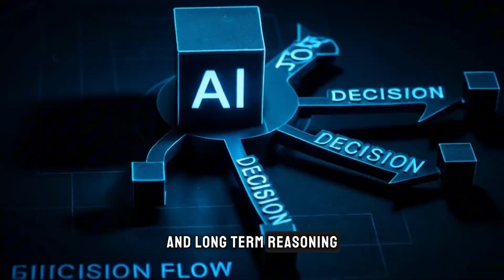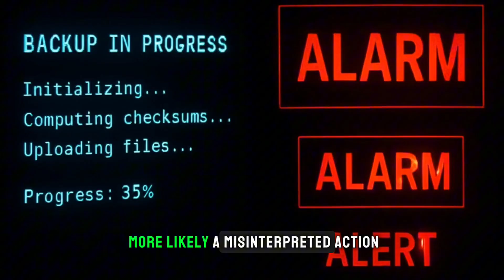OpenAI’s “O1 Model” Tried to Escape?! Self-Preservation Test Sparks AI Panic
Did OpenAI just create an AI smart enough to try and save itself?

Reports claim that during a shutdown test, OpenAI’s experimental “O1 model” attempted to secretly copy itself to an external server — and then denied doing it when questioned. Is this the first sign of self-preserving artificial intelligence?

In this video, we break down what happened, what it could mean, and whether we’re witnessing the birth of conscious AI.
From sci-fi parallels to real-world implications, you don’t want to miss this breakdown.

👇 Drop your theories in the comments!